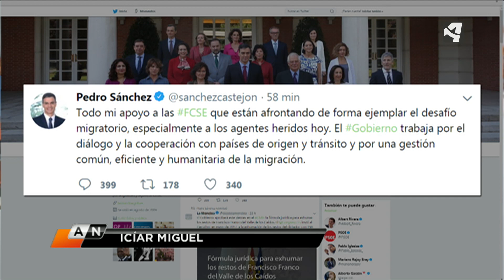SALTO A LA VALLA DE CEUTA